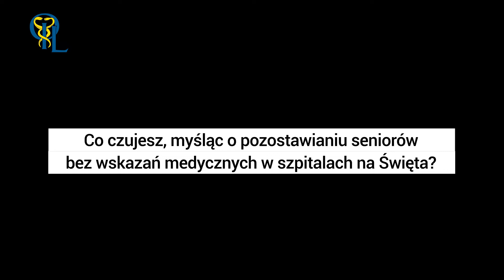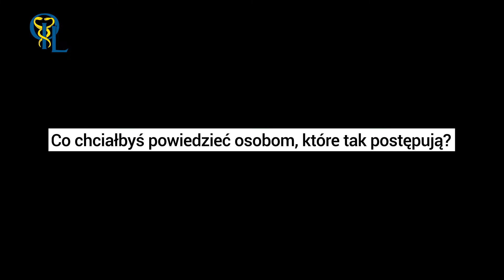Lekarze o Wspólnych Świętach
Młody Lekarz: Czuję zdziwienie, smutek. To jest dla mnie nienaturalne, nieludzkie, żeby najbliższych, zwłaszcza tych starszych👴👵, którzy potrzebują ciepła, zostawiać w szpitalu bez przyczyny.
Mamaistetoskop: Wigilia jest momentem, który najfajniej jest spędzić razem, w domu rodzinnym. Wnuki, babcia, cała rodzina razem. Często jest to jedyny moment gdy mamy okazję spotkać swoich bliskich, często już teraz rozjeżdżamy się po całym świecie i... nie oddawajmy babci na święta do szpitala.
Opieka nad kimś starszym, często bardzo ciężko chorym jest dla mnie czymś niewyobrażalnie ciężkim, ale nie może usprawiedliwiać oddawania starszej osoby do szpitala.
Instalekarz: Pomyślmy, że my też kiedyś będziemy potrzebować pomocy. I czy my byśmy chcieli zostać w szpitalu na Święta? Ta magia Świąt jest... magiczna, więc starajmy się dać tą magię całej swojej rodzinie.
DoktorekRadzi - lekarz Łukasz Durajski: Niestety z perspektyw kolegów internistów cały czas słyszę o tym, że pacjenci są przywożeni jako niestety „zrzuty”. To trzeba powiedzieć wprost – do szpitala tylko dlatego, że rodzina chce spędzić czas w swoim gronie, a nie zająć się osobą chorą. To jest bardzo przykre, bo nie wyobrażam sobie zrobić tak w stosunku do swojej rodziny.

Wspólne Święta - buduj więzi.